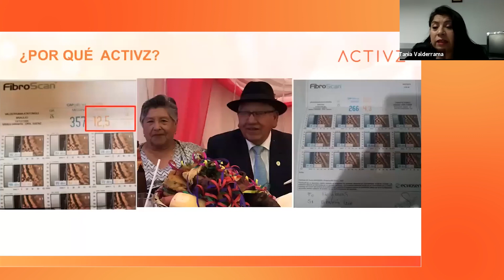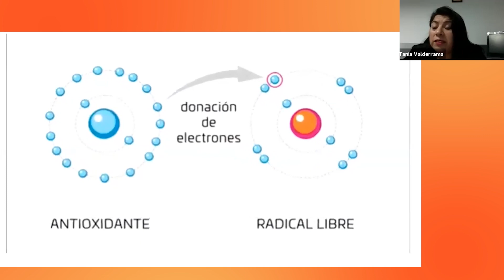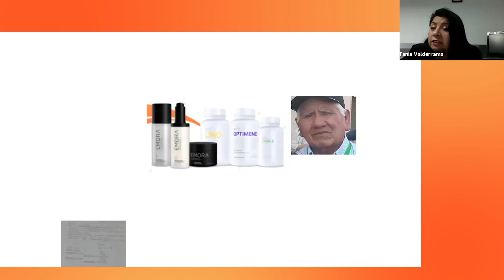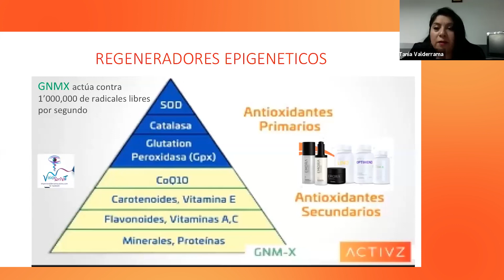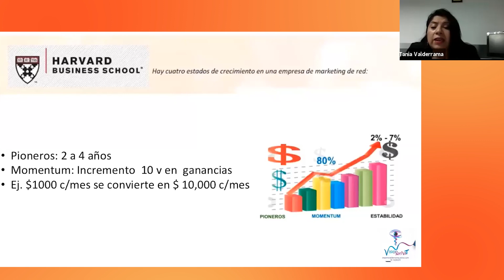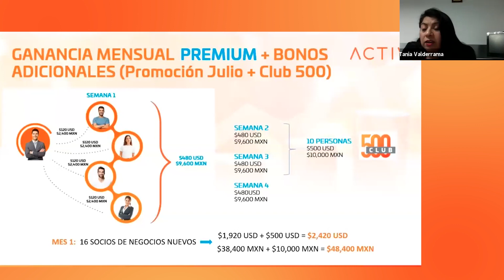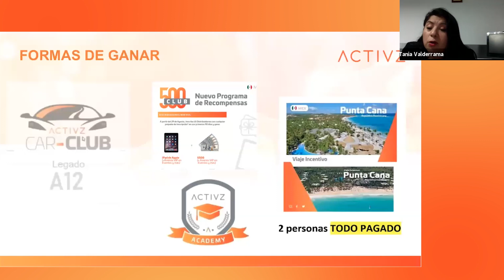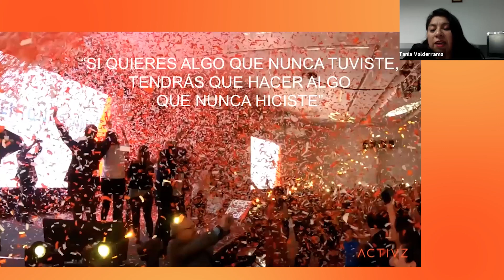ACTIVA TUS INGRESOS DESDE CASA - TANIA VALDERRAMA